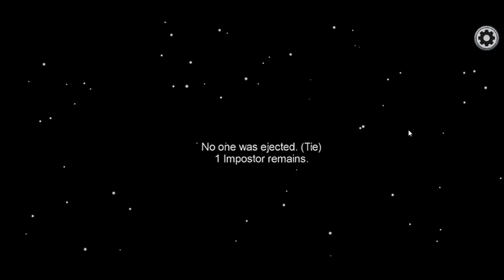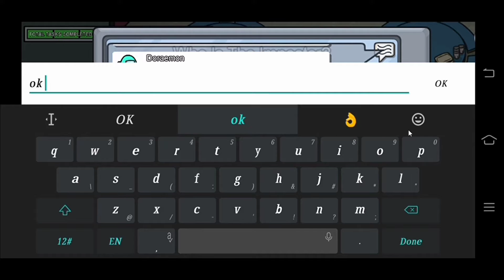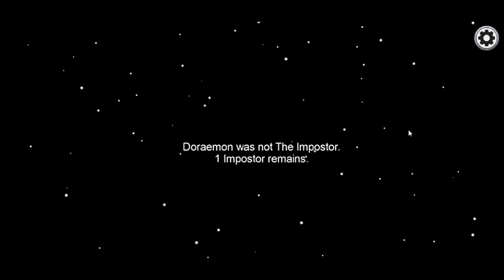Among Us / Gameplay / Walkthrough /Android Gameplay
About this game:Join your crewmates in a multiplayer game of teamwork and betrayal!